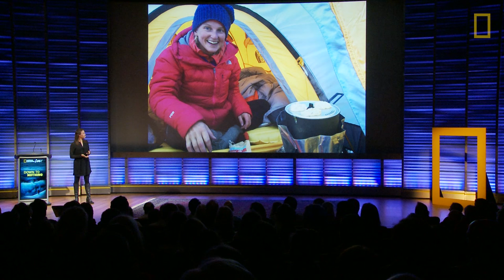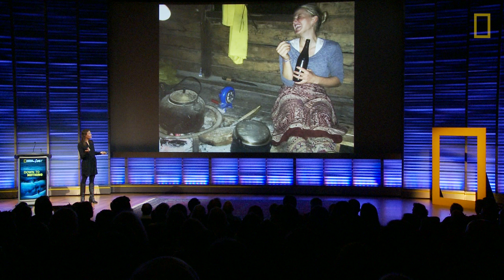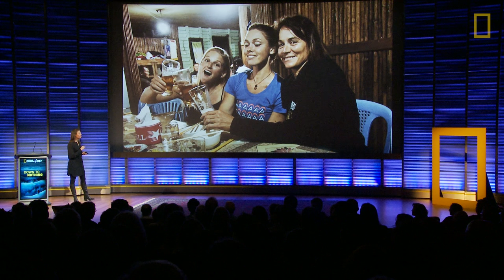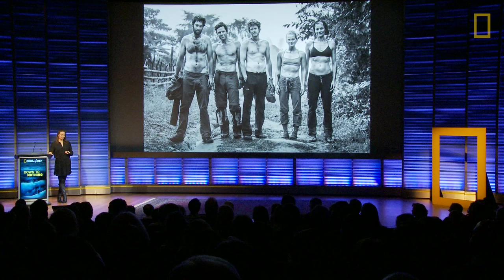Climbing Asia’s Forgotten Mountain, Part 3 | Nat Geo Live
Part 3 of 3: At high camp the team falls apart from the physical, mental, and emotional strain of the expedition. O'Neill talks about how, in winds of 75 miles an hour and with only three days of food left, an argument erupts between the team members over who should attempt the summit and who should be left behind.

The quest to climb Hkakabo Razi in the remote area of northern Myanmar was conceived by Hilaree O'Neill and Mark Jenkins and their yearning for an "anti-Everest" expedition. In the fall of 2014, Hilaree O'Neill, the expedition leader, and Mark Jenkins, Cory Richards, Renan Ozturk, and Emily Harrington set out to climb this formidable peak and determine whether it is the highest peak in Southeast Asia by standing on top with a GPS. What followed was a demanding journey full of setbacks that would push these five climbers to their limits emotionally, physically, and mentally. Hear Hilaree O'Neill talk about this epic expedition and being taken to "the point of no return."

For more on the expedition, watch "Explorer: Point of No Return" Sunday, May 1, on the National Geographic Channel

Read the full-length article about the climb online in National Geographic magazine